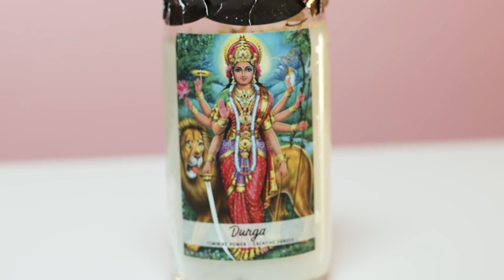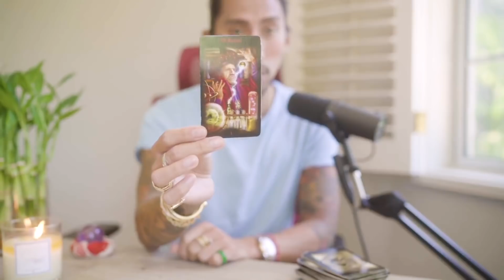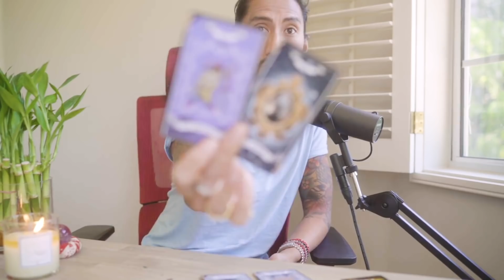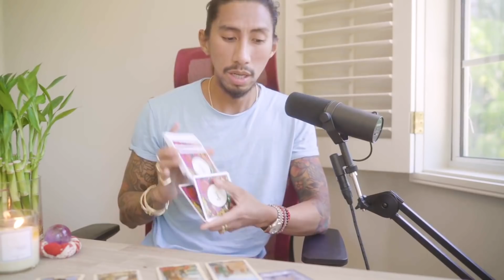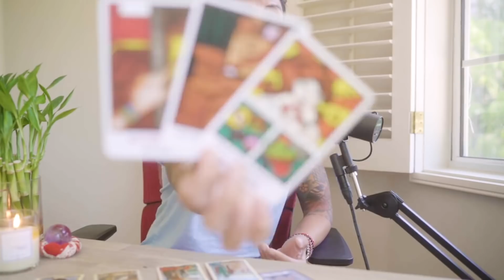PISCES - "YOUR WISH IS GRANTED BUT.." AUGUST 1-15 BI-WEEKLY TAROT READING